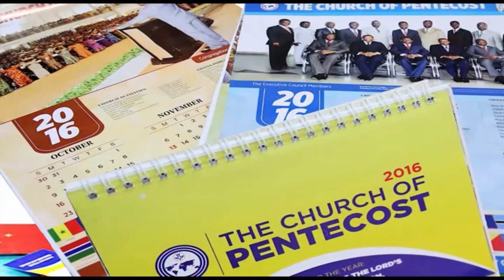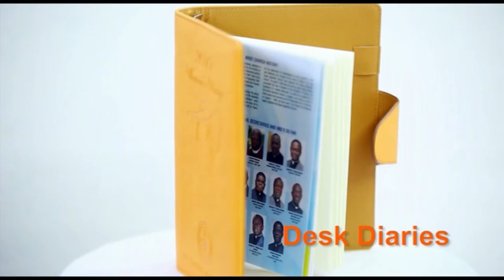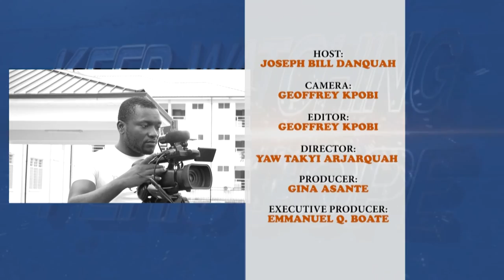JB INTERVIEW WITH PS MATTHEW YAO GBEKU - EURO.TOWN DIST. COP